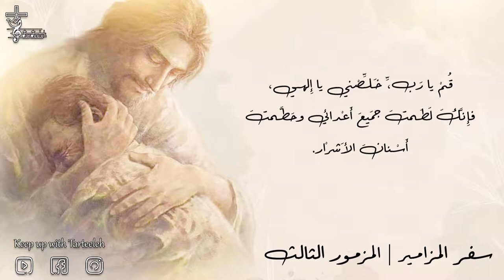سفر المزامير | المزمور الثالث 3